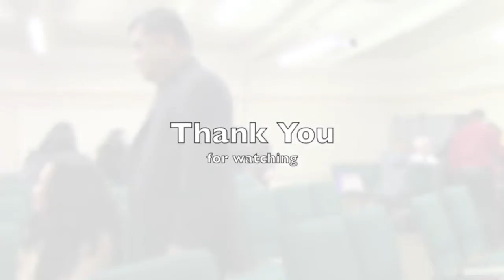Ladder Of Christian Progress And Growth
For more content and information-rich studies, like Daily Devotionals, Friday Morning Manna, Monthly Studies and more...

Welcome to Whole Gospel Ministries Church YouTube Channel. A congregation of Sabbath-Keepers.

We are part of worldwide Advent movement composed of those who are preparing for Christ’s soon return,  patiently striving by God’s grace, to keep the Law of God through the faith and Testimony of  Jesus Christ, as proclaimed in the everlasting Gospel of the Three Angels’ message of Revelation 14.

God Bless,
Pastor Nathaniel M. Fajardo

Our Mission

To accelerate the heralding of the whole gospel in its final stages, as given in the closing messages and prophecies of the bible; to foster and promote more involvement, greater interest, and deeper studies on the science of redemption, “the science of all sciences”.

Images:
Pixabay.com
Pexels.com

Sound Effects:
mixkit.co